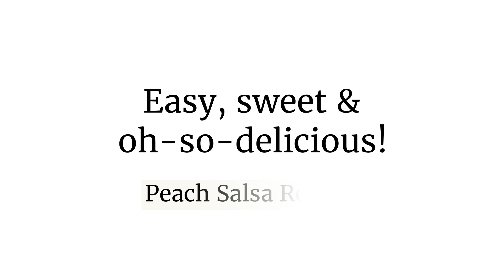Peach Salsa Recipe: Easy, Sweet, and Flavorful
If you're a salsa fan and adore summer peaches, smoky flavor, and dipping appetizers, I know you'll love this easy Peach Salsa recipe ready in 15 to 20 minutes!

VEGETABLE CHOPPER